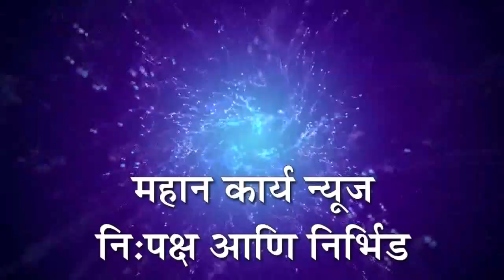शृंगारतळी बाजारपेठ पूल मार्केट येथील दहीहंडी ठरली तालुक्यात सर्वाधिक लक्षवेधी